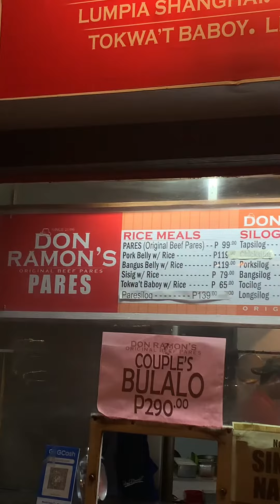Kapitbahays of @PHirst Park Homes Calamba | Discoveries